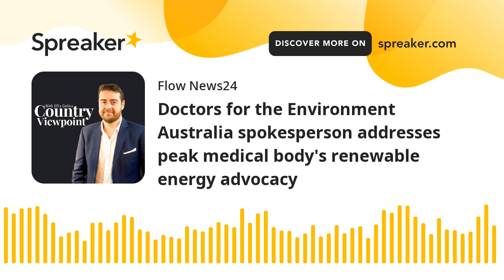Doctors for the Environment Australia spokesperson addresses peak medical body's renewable energy ad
In the midst of a tense week between farmers and conservationists and Canberra's political class, one peak medical body in Australia has signaled its support for a high volume of clean energy projects to be carried out in the near future.

Appearing on the Country Viewpoint program this week, Dr Ben Ewald told listeners that evidence has been unearthed which rules out any possibility that individuals living near windfarms can suffer from health issues due to the turbine technology.